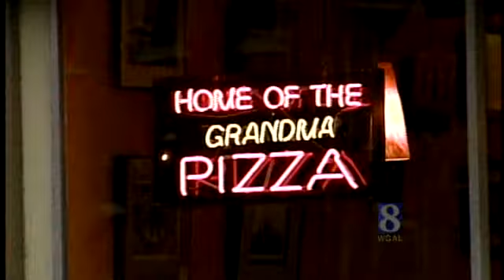Harrisburg Businesses Affected Financially By Water Main Tear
Repairs to water lines could take a third day, and many businesses are getting beat up financially because of the mess.